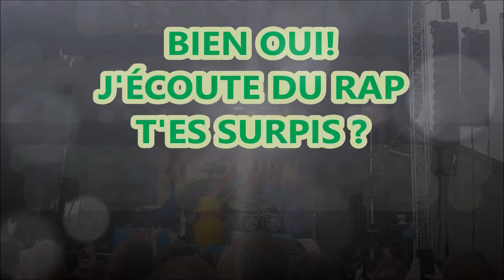CRITIQUE DU HEAVY MONTREAL 2018 009 LES BANDS DU SAMEDI (RE-UPLOAD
CRITIQUE DU HEAVY MONTREAL 2018 009 LES BANDS DU SAMEDI:
Voici ce je pensait du Heavy Montreal 2018
PS: J'ai remit la vidéo en ligne.

On se voit dans le pit le 27 et 28 juillet 2019